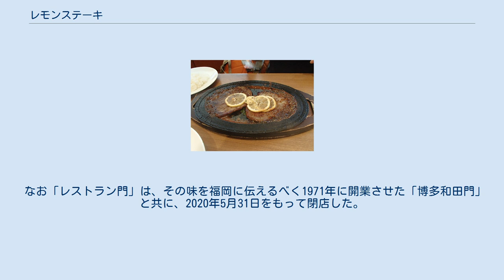レモンステーキ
レモンステーキ レモンステーキは、長崎県佐世保市発祥の肉料理。
 メディアを再生する レモンステーキ いわゆるステーキ（ビーフステーキ）の一種だが、厚切りの一枚肉ではなく薄切りの牛肉を用い、熱した鉄板の上に牛肉を敷き、レモン風味の醤油ベースのソースをかけてレアの状態で供される（両面をよく焼いた状態で供されるケースもある）。
肉を食べた後に、セットのご飯を鉄板に入れて、ソースと混ぜて食べる食べ方が佐世保流であるという。
 昭和30年代、佐世保の洋食屋「レストラン門」(1955年開店）にて修行中だった東島洋とその兄がオーナーから「夏場でも売れるステーキを考案せよ」との指示を受けて考案されたものである。
その後、東島兄弟の兄は同市にて「ふらんす亭」を開業し、弟は「時代屋」を開業するなど、「レストラン門」で修行したシェフが独立して佐世保一円に広まったものである。
 佐世保駅の駅弁には「元祖レモンステーキ弁当」がある。
焼いてレモン醤油ソースを絡めた肉をご飯に載せたもの。
 なお「レストラン門」は、その味を福岡に伝えるべく1971年に開業させた「博多和田門」と共に、2020年5月31日をもって閉店した。